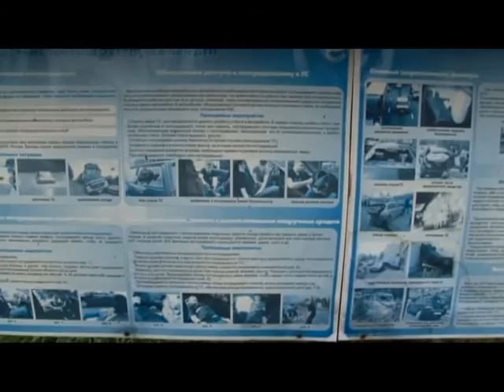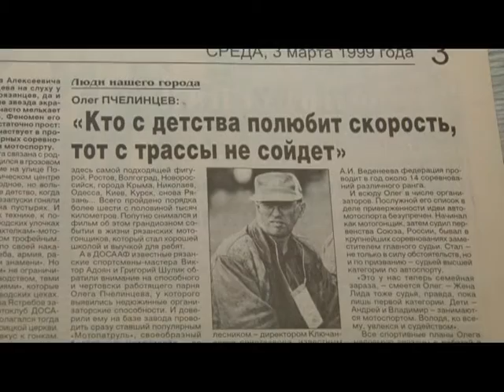Человек в городе 30.09.16